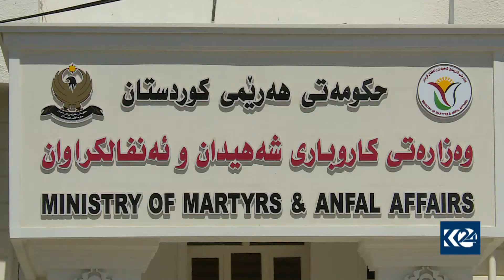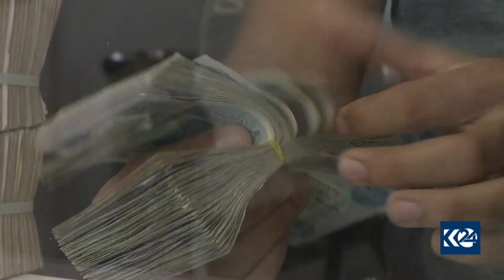پێداچوونه‌وه‌ به‌ لیستی شه‌هیدان و ئه‌نفالكراوان ده‌كرێت